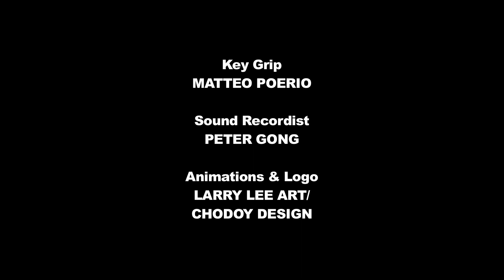Bad Decisions: New Business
In this episode of Mugg's Movers, Annette tries to convince a potential client to use her services.